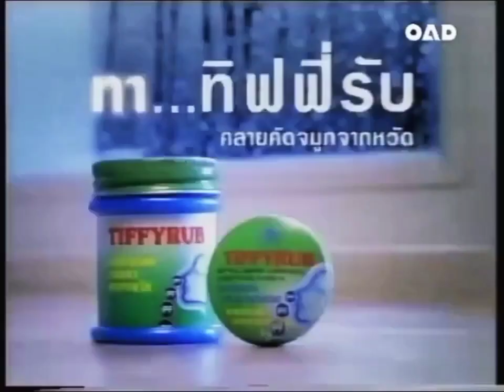โฆษณา ทิฟฟี่รับ ปี 2545 (ต้นฉบับปี 2541) | ย้อนรอยโฆษณาไทย